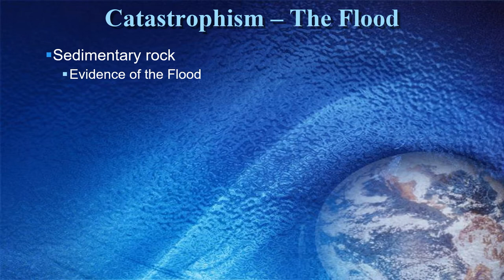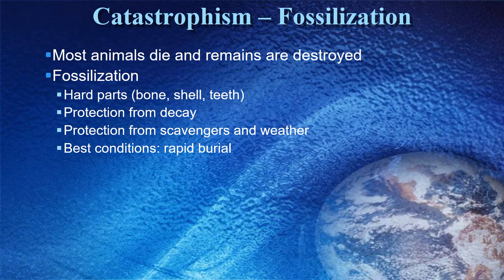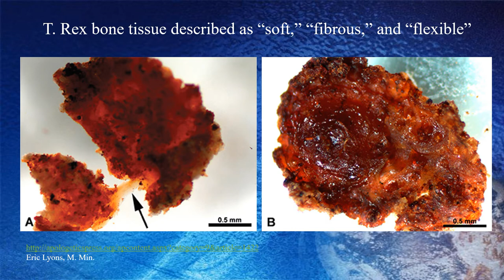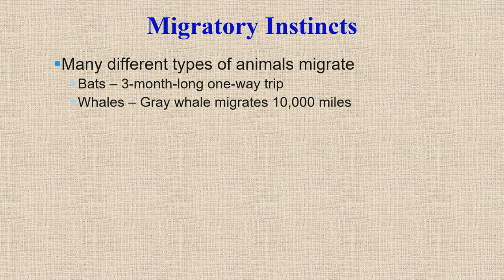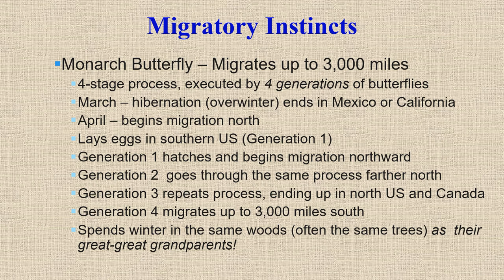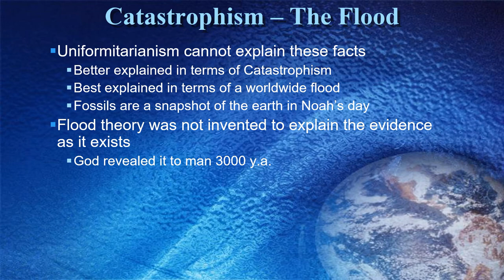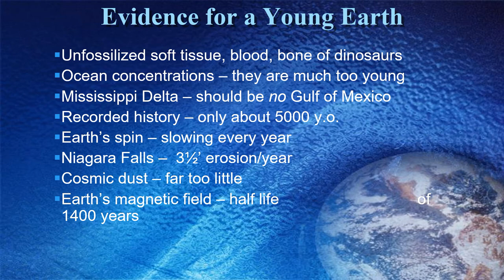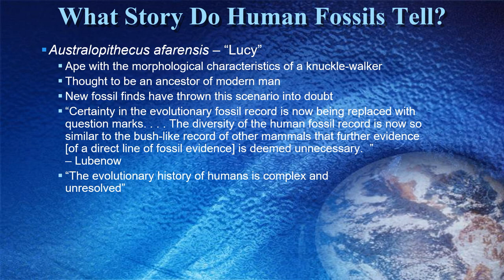Evidences Creation Evolution Class #9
A 15-session study of creation vs. evolution presented to the 9th and 10th grade classes at the church of Christ on Pepper Road, Athens, AL, in August-September 2020.